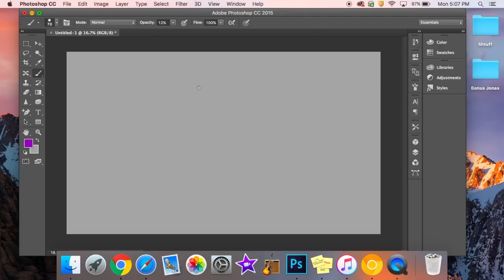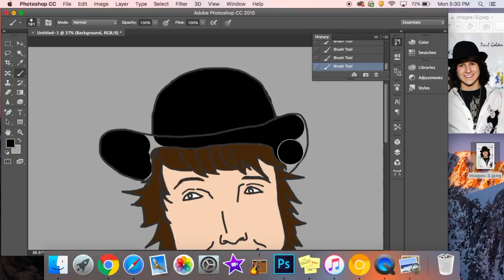Tribute to Bonus Jonas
Bonus Jonas is a good egg.